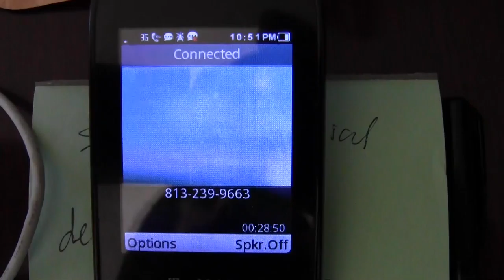wmnf-dependent radio-trickery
from today
RasreportRasrevoltRasrebirth